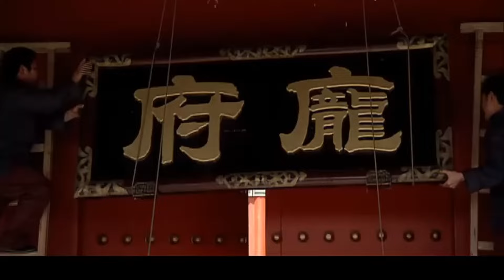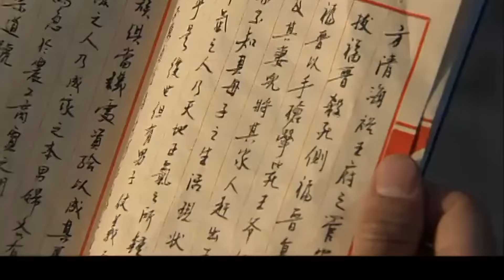【In The Name Of Mother】22 | Yang Mi took daughter to find daughter's father Yan Kuan.💌CDrama Club